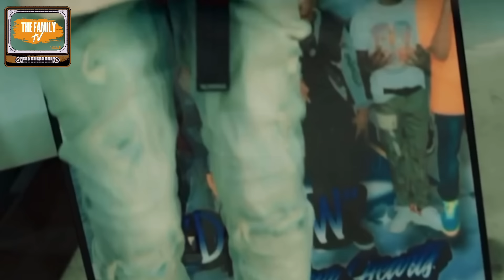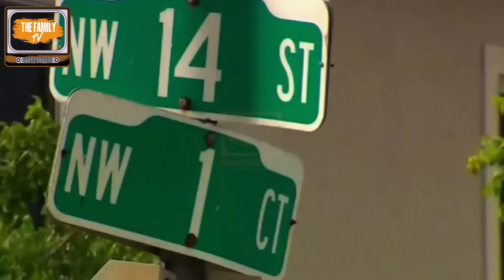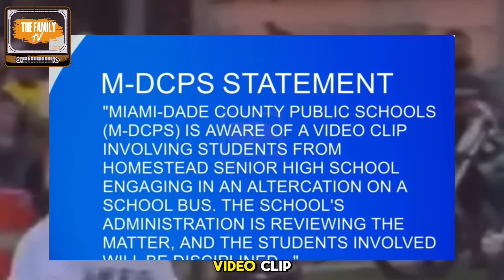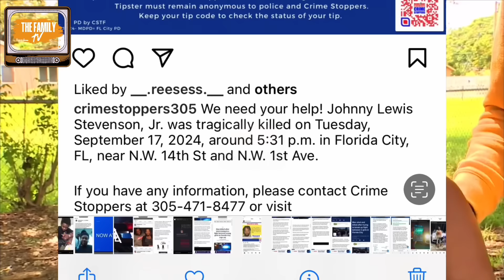FL Dad K!lled On Camera After Allowing His Daughter To F!ght!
A man d*ed after he was shot Tuesday while trying to intervene in a “dispute” among a group of y*ung girls that quickly escalated, according to police. The altercation ended with the victim being sh*t by an “unknown subject,” Miami Dade Polic Det. Angel Rodriguez said in an email to the Herald. The exact circumstances of the shooting remain unclear.

00:01-01:15 Florida City
01:16-02:33 14 K!ds
02:34-02:28 BoBo
02:29-05:12 Unexpected
05:13-06:56 F*ght
06:57-08:15 Gone
08:16-09:15 Never End

Actual fight video below